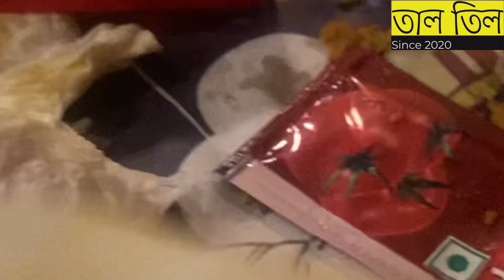KFC তে নিজেই টেবিল পরিস্কার করলাম।Mirpur KFC